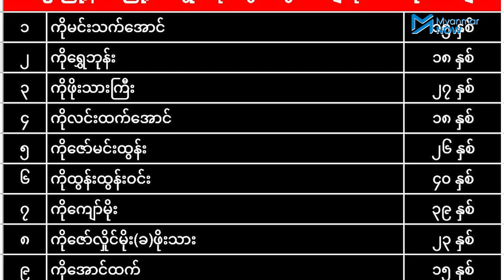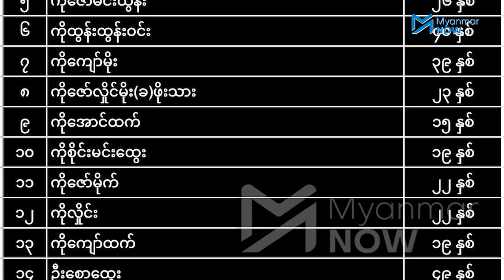ခင်ဦးမြို့ တိုက်ပွဲတွင် လူငယ် ၁၄ ဦး သေဆုံး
စစ်ကိုင်းတိုင်း၊ ခင်ဦးမြို့နယ်၊ မြို့သစ်ရွာအနီး ယမန်နေ့ (ဖေဖော်ဝါရီ ၁၇) က ဖြစ်ပွားသည့်တိုက်ပွဲတွင် စစ်ကောင်စီတပ်က အရပ်သားအသွင်ယူတိုက်ခိုက်ရာ အငိုက်မိသွားသော ဒေသခံ ကျေးရွာကာကွယ်ရေးအဖွဲ့ (ပကဖ) ဘက်မှ ၁၄ ဦး သေဆုံးခဲ့ပြီး ၅ ဦး ဒဏ်ရာရရှိခဲ့သည်။

စစ်တပ်၏ အာဏာသိမ်းမှုကို လက်နက်ကိုင်ခုခံမှုအားကောင်းသည့် စစ်ကိုင်းတိုင်း၊ ခင်ဦးမြို့နယ်တွင် တစ်နှစ်နီးပါးကြာကာလအတွင်း တိုက်ပွဲပေါင်း ၅၀ ခန့်ဖြစ်ပွားခဲ့ပြီး အရပ်သားနှင့် ဒေသခံ ကာကွယ်ရေးအဖွဲ့ဝင် စုစုပေါင်း၈၀ ကျော် သေဆုံးခဲ့ကြောင်း ခင်ဦးမြို့နယ် ဒေသခံကာကွယ်ရေးအဖွဲ့ထံမှ သိရသည်။

သတင်း၊ တင်ဆက် - သူရမောင်